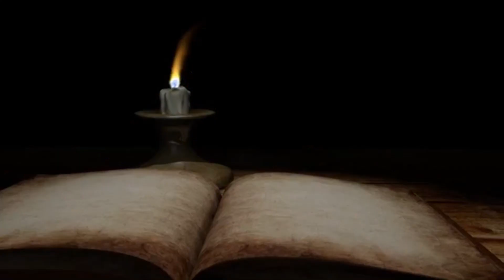വിശ്വാസത്തിലൂടെ രക്ഷ... Divine Thoughts, Fr. Libu Choorapuahayil